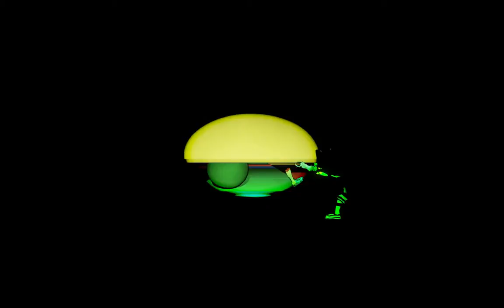Lets play Ben and Ed Level 6 (bonus lvl)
You need to get the req. amount of cups to unlock this lvl.